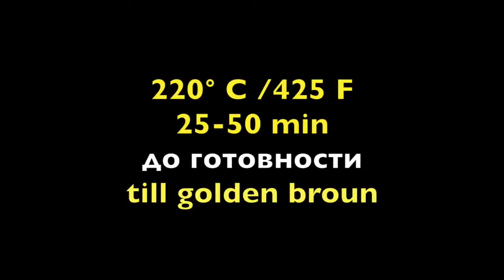Запеченный Картофель с Розмарином в духовке. Постный, вегетарианский рецепт.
Запекаем картофель по-итальянски, с чесноком и розмарином! Легкий, простой и вкусный рецепт. Идеальный гарнир к мясу и рыбе, особенно к курочке, кебабам и шашлычкам. Такая печеная картошка также хороша как постное, вегетарианское и веганское блюдо. Приятного аппетита ☺

Подготовка: 10 минут
Приготовление: 25-50 минут до золотистой корочки (время зависит от сорта картофеля, величины кусочков и количества на противне)

Ингредиенты:

300 г картофеля (желательно молодого)
2-6 зубчика чеснока
1-2 веточки свежего розмарина (или ½ ч. л. сушеного)
1-2 ст. л. оливкового масла

Приятного аппетита!

- Recipes in English (Рецепты на Английском)

TITLE: Pacific Sun
ARTIST: NICOLAI HEIDLAS